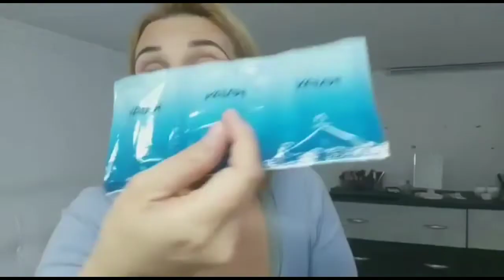Abertura da 1°caixa da Natura 12/2019